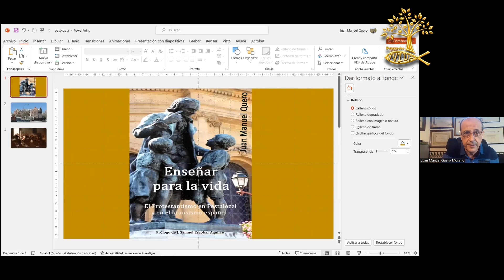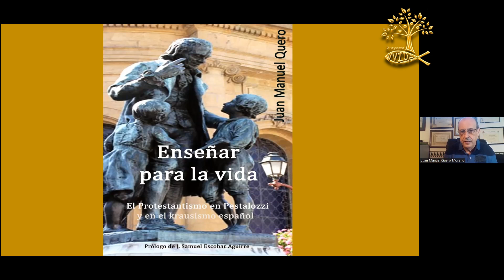8 - EL EFECTO DE LA REFORMA EN LA EDUCACIÓN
En este último episodio valoramos junto al Dr. en historia Juan Manuel Quero, la influencia que la reforma protestante tuvo en la educación de la sociedad, y de la que disfrutamos cada vez más en el siglo XXI.
Horario de Reunión: VIERNES 19:30 h. - DOMINGO 19:00 h.
Dirección: c/Navía, 15 Carlinda, 29010 Málaga.
Director del proyecto: JESUCRISTO HIJO DE DIOS ALTÍSIMO.
Pastores fundadores: Juan Carlos Segovia e Isa Sedano
Iglesia Evangélica el Monte Proyecto VVIDA, pertenece a FEEM (Fraternidad de Entidades Evangélicas del Monte).